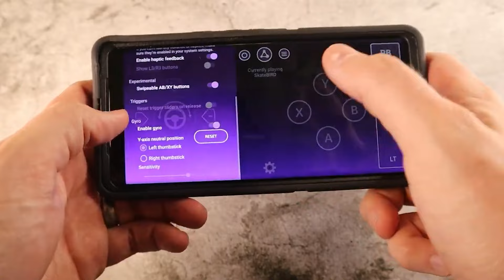What Controllers Can I Use With Amazon Luna?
What Controllers can you use for Amazon Luna? Amazon’s Cloud gaming platform LUNA is entering in it’s 4th year as a platform. Like most cloud gaming platforms Luna tries to make so you can game using whatever hardware you already own.

What Controllers Can You Use For Amazon Luna